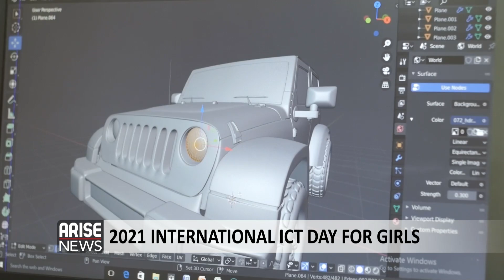Is Nigeria doing enough to get young girls into ICT?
Information and communication technologies have been invaluable than ever yet almost half the world is still offline and most of those who lack access to digital technology are women and girls in developing countries. To mark the International Girls in ICT Day which aims  to increase the representation of girls and women in technology, Amanda Obidike  Executive Director, STEMi Makers of Africa spoke to ARISE News Channel.